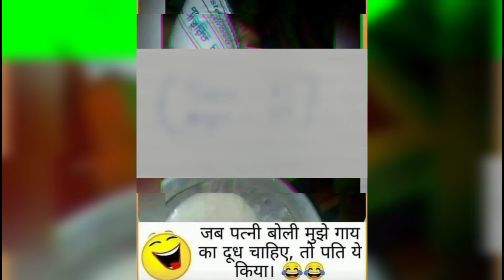india jugaad,india,भारत के अनोखे जुगाड़, indian jugaad india jugaad @AajkaTathygugaad comedy